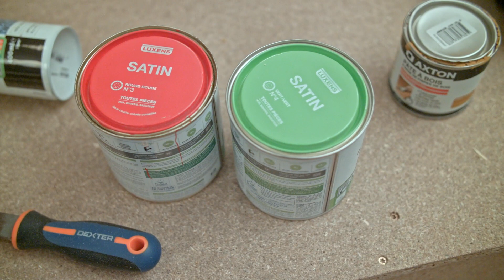Jeu BASKETBALL ARCADE DIY [EP02] - Peinture et déco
Peinture et déco du BasketBall Arcade DIY ! EP02. Dans cet épisode on s'attaque à la peinture, la déco et la mousse amortissante pour les balles. On est parti sur 3 épisodes pour vous montrer comment construire un jeu d'arcade de basket-ball électronique !!

Liste du matos pour construire ce truc de ouf :
💲 Arduino NANO
💲 Les Strip LEDS
💲 La carte relais
💲 Le Kit d'accessoires
💲 Le LCD I2C
💲 Alimentation Arduino

N'oubliez pas d'être tous bienveillants les uns envers les autres !

🤩 TOUS NOS OUTILS RYOBI
🛒 Scie Circulaire
🛒 Scie Sauteuse